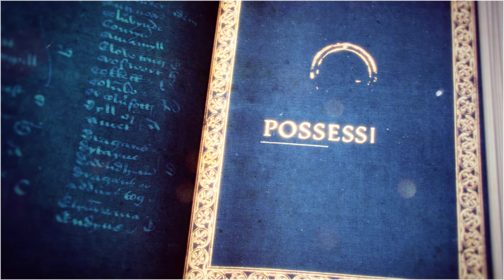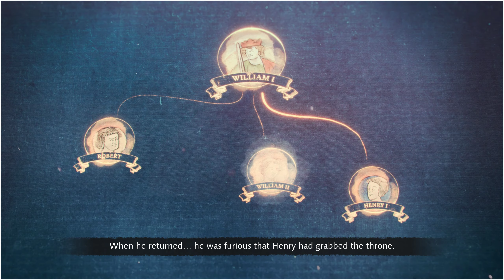Age of Empires IV - Norman Conquest - The Fall of Bayeux - 1105 AD